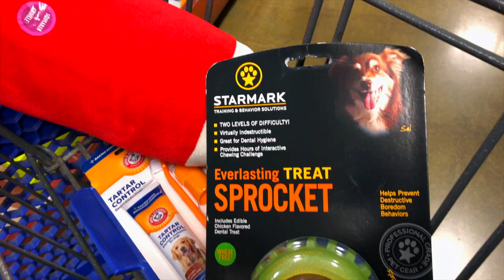French Bulldog PetSmart Haul | Frenchie Trekker TV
Hi Friends! Today’s vlog is a PetSmart Haul. Products are listed below! 🐶🛒🐾

🛍 Haul:
Starmark Everlasting Treat Socket
Top Paw Squeak and Crinkle Toy
Arm & Hammer Tartar Control Dental Kit

Max

📍LOCATION:
PetSmart

🎥 FILMING EQUIPMENT:
iPhone X

Song: Rainy Day Games by The Green Orbs